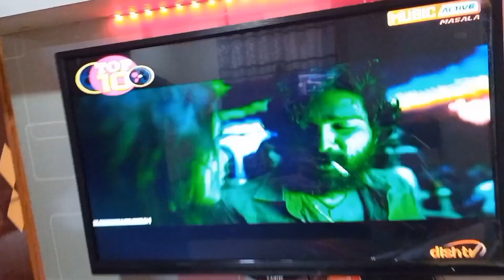Jyotirlinga Bhimashankara Maharashtra